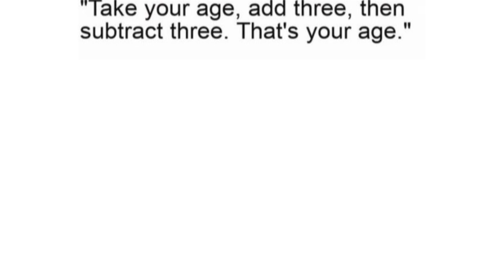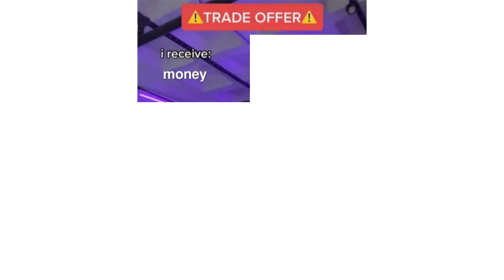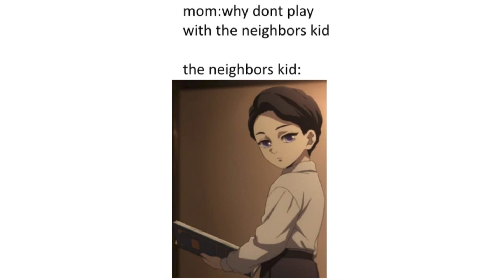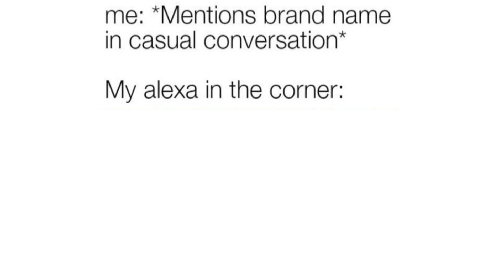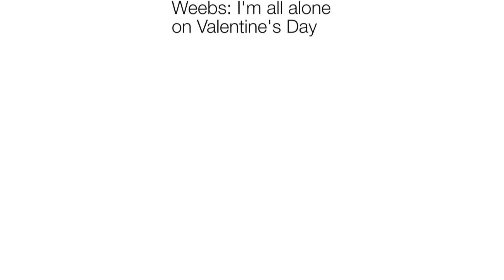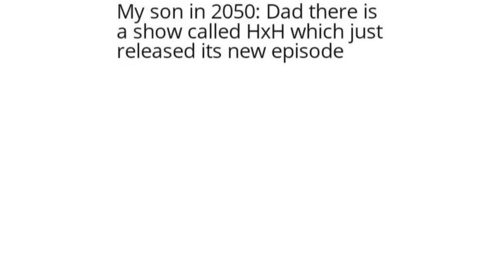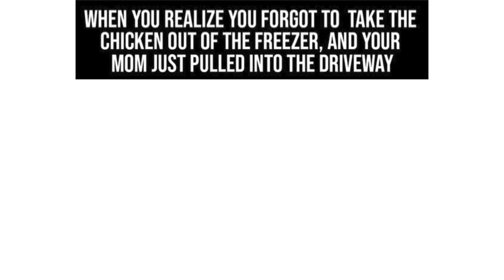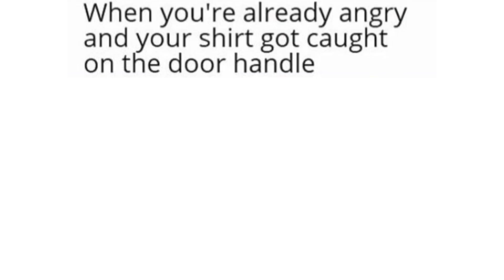ANIME MEMES 60 (NO SPOILERS)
I was extra careful to not include any anime&manga spoilers.

Anime that included in the video:
Pokémon
Jojo's Bizarre Adventure
Gabriel DropOut
Jujutsu Kaisen
Dr. Stone
Tokyo Ghoul:re
Haikyu!!
Noucome
Demon Slayer
Earth-Chan
Harukana Receive
One Punch Man
Demon slayer
Carole & Tuesday
Miru Tights
Golden Time
Naruto
Boruto
One Piece